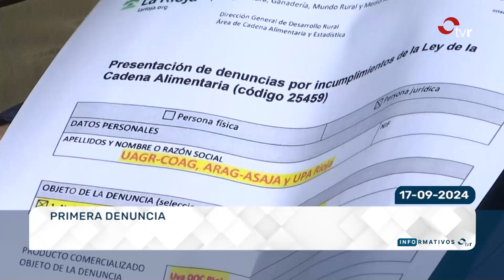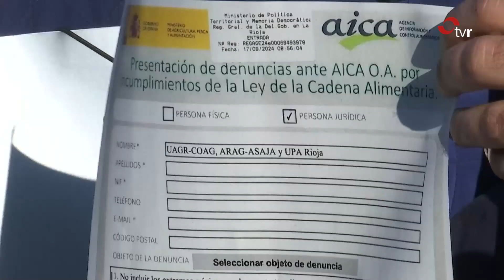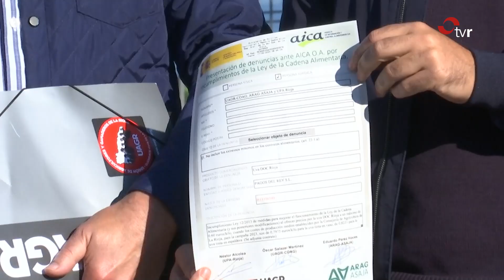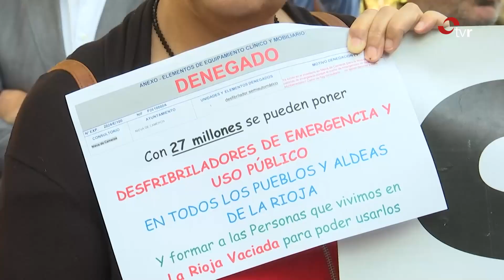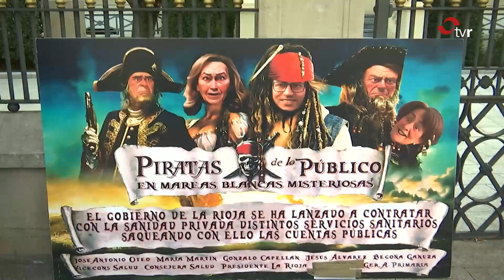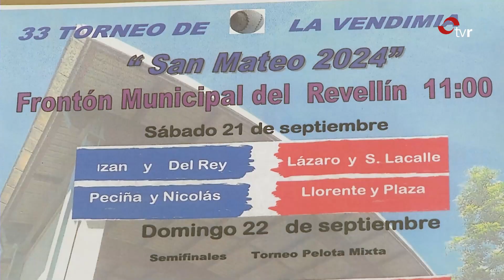INFORMATIVOS TVR 17.09.24 1 EDICIÓN